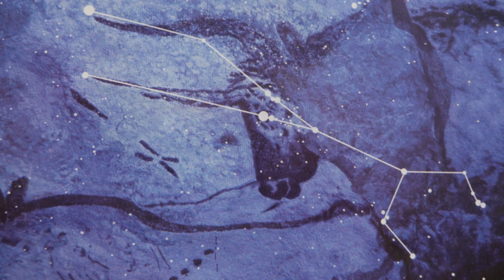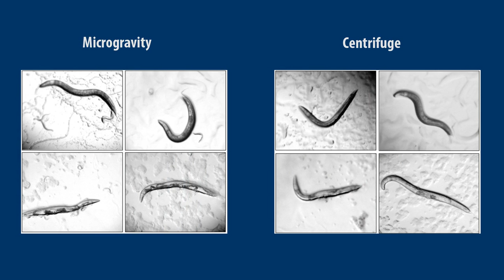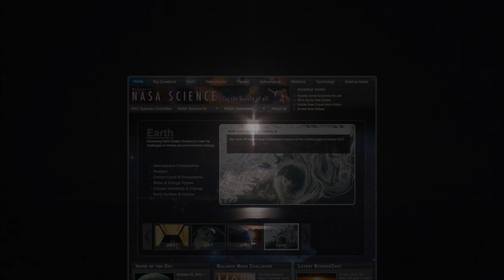ScienceCasts: Roundworms Have the Right Stuff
The common roundworm shares a surprising amount of genetic material with humans - enough, in fact, to make them the good substitutes for astronauts in low-gravity medical studies.